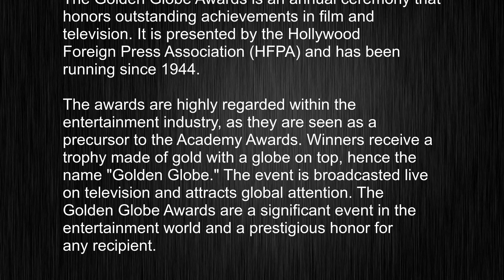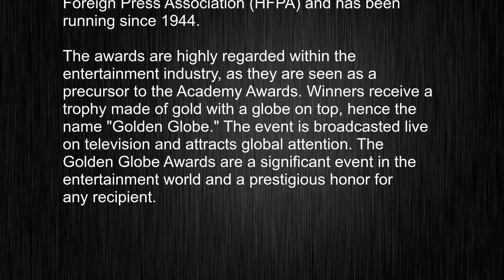What's the meaning of "Golden Globe Award", How to pronounce Golden Globe Award?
This video tells you what "Golden Globe Award" means, how to pronounce it, provides a pronunciation guide and an accurate definition.
   00:00 Pronunciation
   00:25 Meaning

   - What is the meaning of Golden Globe Award
   - How to say Golden Globe Award
   - What is the definition of Golden Globe Award
   - How to pronounce Golden Globe Award

   Visit our free audio/video dictionary tutorial to learn how to correctly pronounce words/names and to learn their meanings, definitions, just like Golden Globe Award definition and meaning in Merriam-Webster, Golden Globe Award definition and meaning in Collins English Dictionary, Golden Globe Award definition and meaning in The Oxford English Dictionary, Golden Globe Award definition and meaning in Longman Dictionary of Contemporary English, Golden Globe Award definition and meaning in Cambridge Advanced Learner's Dictionary, and more.